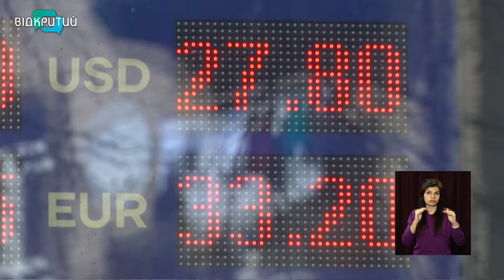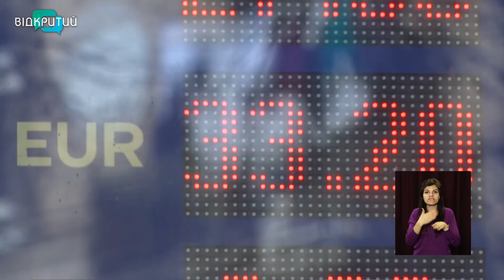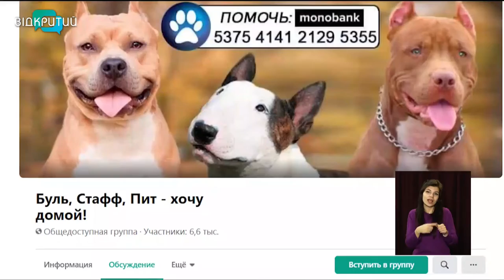Новини OPEN NEWS від 11 березня 2021 року 13:15